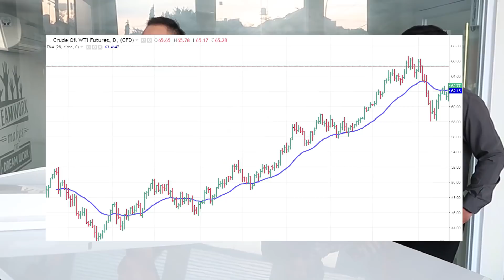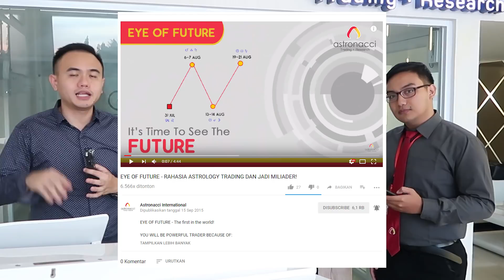Mudah Analisa Raih Profit Secara Konsisten | TANYA MASTER GEMA Eps. 3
Punya pertanyaan mengenai trading dan investasi ataupun dunia financial market? Tanyakan langsung ke Master Gema dengan klik
untuk info lebih lanjut bisa chat ke trading advisor kami via wa dengan cara klik
TANYA MASTER GEMA SERIES

TANYA MASTER GEMA EPS 1
CARA TRADING ANALISA SAHAM & ANALISA FOREX

TANYA MASTER GEMA EPS 2
Gimana Cara Trading Relax dan Profit Terus

TANYA MASTER GEMA EPS 3
Mudah Analisa Raih Profit Secara Konsisten

TANYA MASTER GEMA EPS 4
Rahasia Formulasi Technical Analysis

TANYA MASTER GEMA EPS 5
Sukses Belajar ASTROLOGY TRADING

TANYA MASTER GEMA EPS 6
Cara Profit Dengan Jurus Fibonacci Trading

TANYA MASTER GEMA EPS 7
TRADER MENANG = RAMPOK UANG, YANG TRADER KALAH???

TANYA MASTER GEMA EPS 8
PUNYA BANYAK UANG DARI MODAL TRADING KECIL APA BISA?

TANYA MASTER GEMA EPS 9
RAHASIA PSIKOLOGI TRADING

TANYA MASTER GEMA EPS 10
6 Super Profit Trading Secret!! GEMA VS BOLLINGER & FRIENDS

TANYA MASTER GEMA EPS 11
5 TIPS AGAR KAYA DARI INVESTASI SAHAM DAN FOREX

Line@: @astronacci
Astronacci adalah Metode analisa dengan menggabungkan ilmu Financial Astrology dan Fibonacci yang akurat. Pelajari investasi saham dan analisa forex disini.

LAYANAN KAMI

: Teknik Analisa Trading yang akan menambah angka 0 dibelakang saldo anda
: Belajar Trading Online yang akan diberikan pendampingan dan rekomendasi signal
: Rahasia Mendeteksi Magnet Area dan menemukan momen yang tepat untuk Entry
: BONGKAR cara professional Trader Profit terus-menerus menggunakan Teknik analisa Fibonacci
: Program edukasi trader yang banyak dicari para trader karena satu-satunya yang mengajarkan Astrology.
: Free Trading Signal Dengan Minimum Deposit hanya $100.
: Nikmati Trading Saham dengan bunga margin Terendah 0,055%